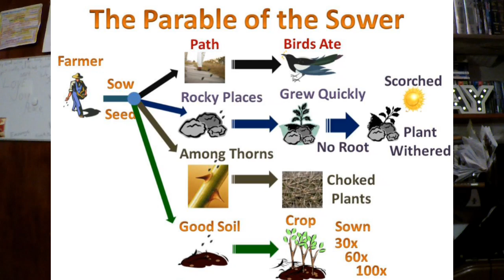Daily Devo 90/ Heal My heart Lord